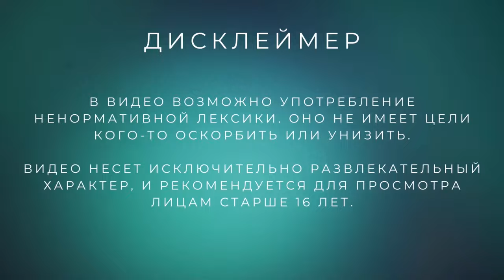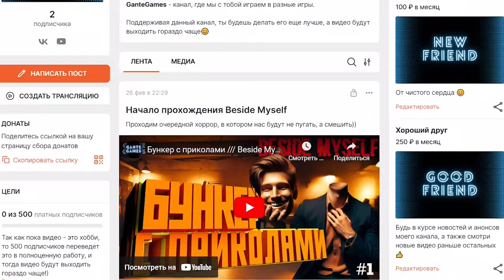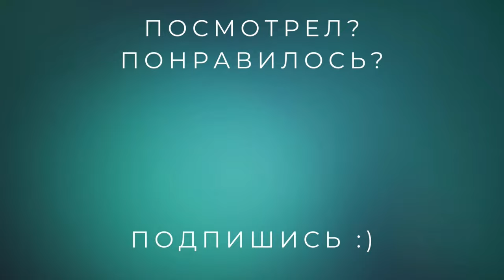[RG] Лара-Гладиатор /// Tomb Raider I Remastered #5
Если ты хотел попасть в квадратный Колизей, то теперь у тебя есть такая возможность в новом видео!) Проходим головоломки, сражаемся с разными зверями, и с одним надоедливым человеком.

Смотри прохождение Tomb Raider Remastered I на русском языке прямо сейчас!

«Сыграйте в оригинальные три приключения Tomb Raider: впервые сыграйте в полную версию игры со всеми расширениями и секретными уровнями на современных платформах в этой полной коллекции..

Разгадайте древние тайны: Откройте для себя сокровища древнего мира, решая головоломки и разгадывая тайны, затерянные под воздействием времени..

Путешествие по миру: Следуйте за Ларой Крофт по всему миру и сразитесь со смертельными врагами и опасными мифами..»